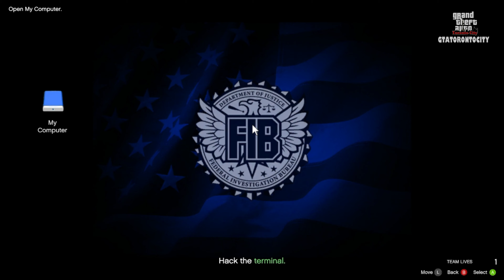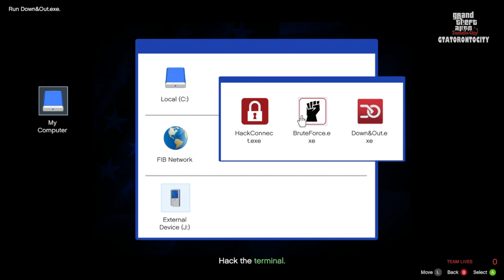GTA V - Online GTATORONTOCITY Mission - Hack and Dash (PC)